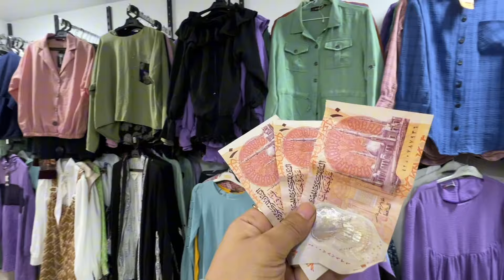اسعار كاجوال حريمي ب30جنيه 🍒اي فستان 👗 سواريه ب50جنيه🔥